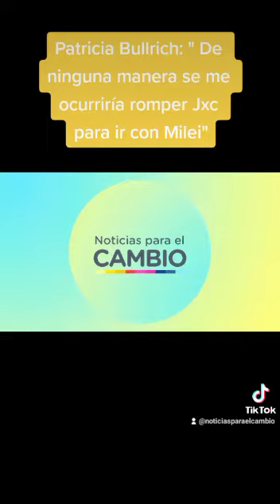" De ninguna manera se me ocurriría romper Jxc para ir con Milei"